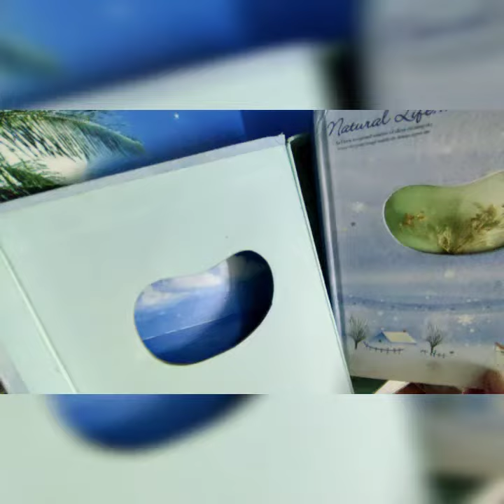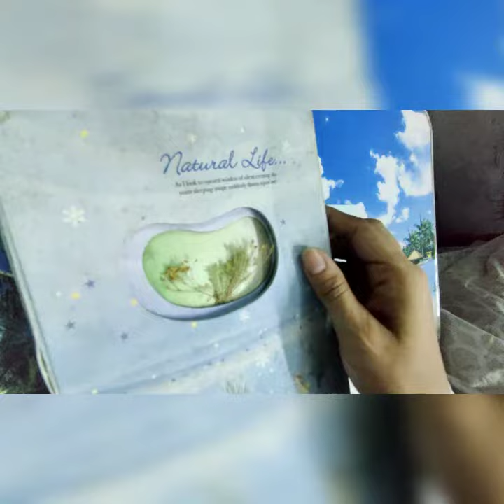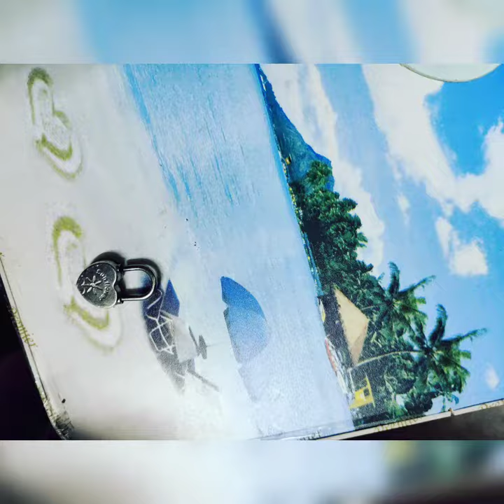February 18, 2023